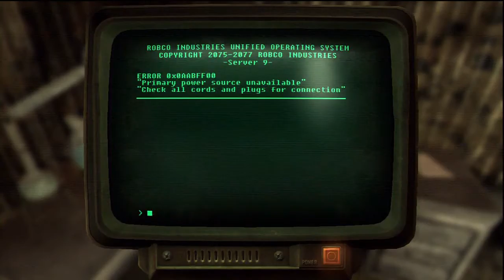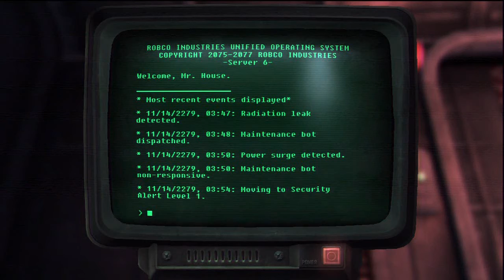Fallout: New Vegas Playthrough )Part 140(